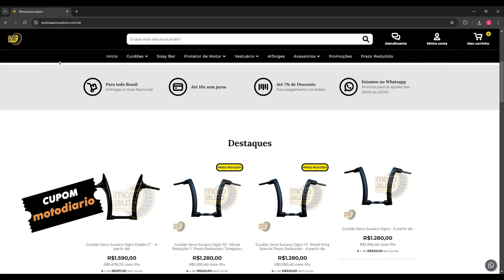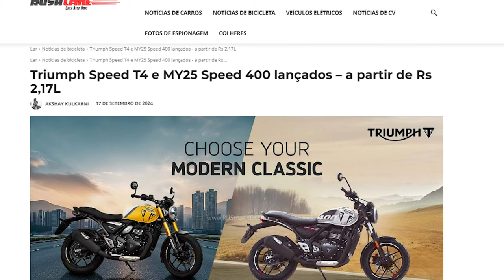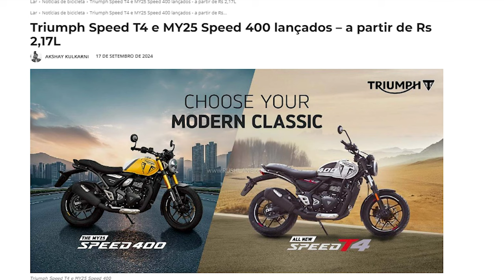OFICIAL: Triumph METE o PÉ na PORTA, OFICIAL: DUAS novas MOTOS 400 a caminho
✅✅✅ ADEMICOM